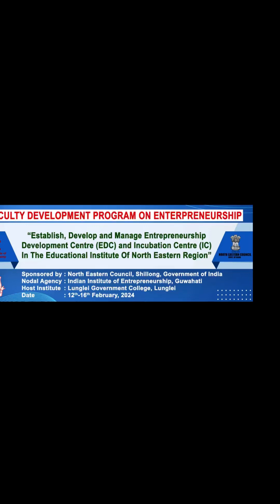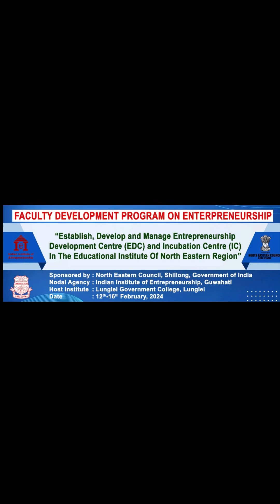Keynote Address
Faculty Development Program on Entrepreneurship